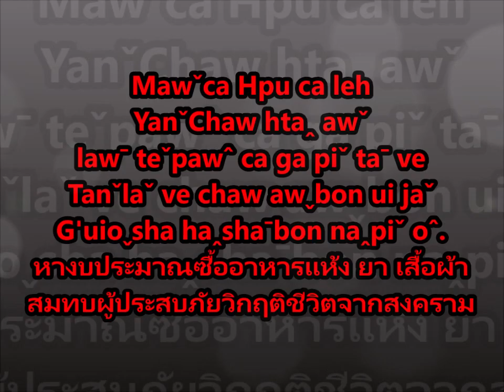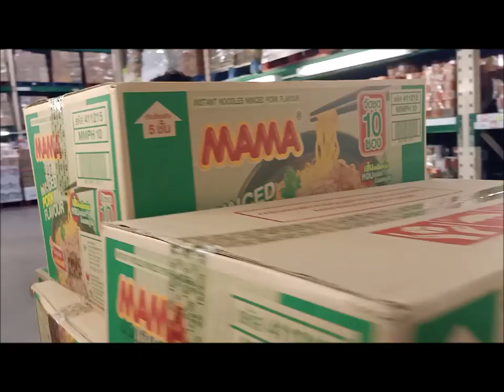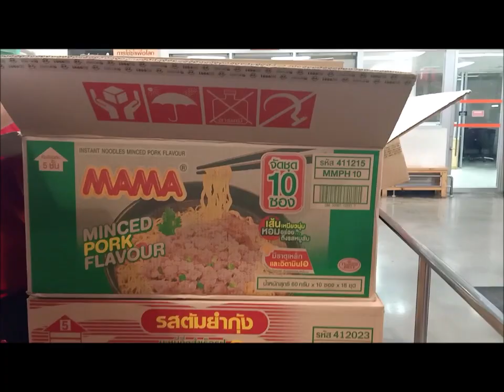การระดมทุนเพื่อช่วยเหลือประสบภัยสงครามครั้งที่1Maw ca Hpu ca leh Hpeh baw daw ha ve chaw hta ga ve 1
@Hi-Lahu ya ขอขอบคุณทุกท่านที่ได้ให้การติดตามรับชม รับฟัง และแลกเปลี่ยนประสบการณ์ที่ดีๆในช่องนี้ด้วย และขอฝากพี่น้องช่วยกด ไลค์ กด แชร์ กดติดตาม และกดกรดิ่ง เป็นกำลังใจในช่องยูทูปให้ด้วย เพื่อที่ท่านจะได้รับการแจ้งเตือนทุกครั้งที่ลงรายการใหม่ๆได้ดูก่อนใครครับ